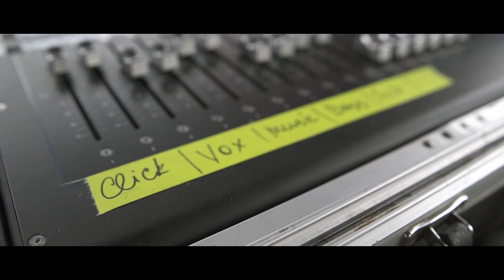Первый день «Маятника Фуко 2» в Питере!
Т-Fest, Пошлая Молли, Big Russian Boss, Хаски, Mnogoznaal, Монеточка, Mozee Montana, Бакей, Жак Энтони, Boulevard Depo, Big Baby Tape и Drago на одной сцене. Не веришь? Тогда смотри видео.